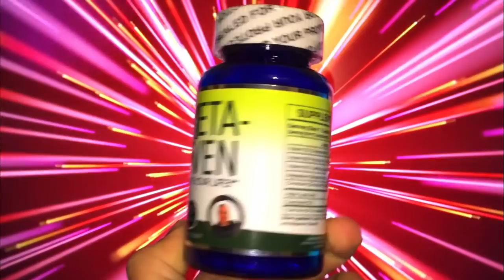All Star Doctors - Triple Rams Horn Nail!